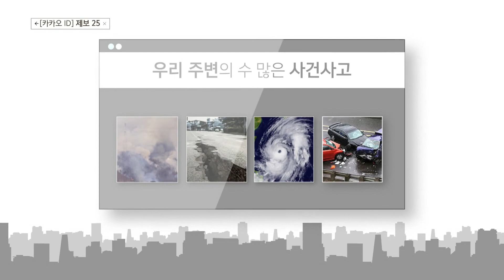21대 총선 이슈, 농업 분야 쟁점은?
패널 : 김훈규 거창농업회의소 사무국장, 유진상 경남도 정책자문단 위원

지역의 이슈를 심층분석하는 시간, 헬로 이슈토큽니다.
총선이 보름 앞으로 다가왔습니다.
본격적인 선거운동이 시작되며
각 후보별 정책과 공약 대결 역시 본격화되는 분위긴데요,
특히 경남은 농어촌 지역구가 많아
농업 분야에 내논 카드에 이목이 집중되고 있습니다.
하지만 비슷비슷하거나 내용 접근이 쉽지 않아
혼란스럽기도 한데요,
오늘 전문가 두 분 모시고 꼼꼼히 분석해 보겠습니다.
패널 소개합니다.
거창농업회의소 김훈규 사무국장,
경남도 정책자문단 유진상 위원 나오셨습니다.
1.
김훈규 국장은,
거창군에 거주하면서 농업회의소 사무국장 직을 맡고 있고,
또 경상남도 농정혁신 분과위원장직도 수행중입니다~
총선에서 농업 분야 정책이나 공약,
더욱 꼼꼼히 챙겨보셨을 것 같은데요,
이번 총선에 있어 농업 분야 정책과 공약의 중요성,
그리고 그 이유,, 전문가의 시선에서 어떻게 판단하십니까?
1-1.
경남 지역 농업인들이 역대 선거와 이번 총선에 미치는 영향,
어느 정도라고 생각하십니까?
2.
이번에 각당에서 이야기하는 농업 분야 공통적인 정책이 있더라고요.
꾸준히 제기되어 온 우리 지역 농업 분야의 이슈여서,
예상되었던 정책이다, 라는 반응도 있고,
이렇게 꾸준히 요구되어 온 정책이라, 이번 총선을 계기로
완전하게 수면 위로 떠오르게 되어 좋다, 라는 반기는 목소리도 있습니다.
각 당의 공통적인 농업 분야 정책들 보면서,
심사숙고의 흔적을 어떻게 평가하십니까?
2-1.
김훈규 국장님은,
각 당, 혹은 후보가 꺼낸 농업 분야의 비슷한 공약들 중에서,
가장 관심이 가는 정책, 무엇이 있었는지 궁금합니다.
2-2.
현실적이지 않은 정책이 있지만,
그래도 나름 발전적이다, 라고 평가하는 건가요?
3.
현실적이지 않다는 건, 그만큼 선심성, 이벤트성 공약 의심이 간다,
이렇게 해석해도 될까요?
4.
현재 농업 분야가 직면한 어려움에 있어서 적절하면서 현실적인 정책이 나왔다고 생각하십니까?
5.
경남 지역에서 농업 분야 전문가의 출마 부재,,는 현실화된 모습입니다.
창원의 한 지역구에는 농협 조합장 출신의 예비후보가
결국 공천을 받지 못하기도 했습니다.
반드시 농민만이 농민의 대변자가 아닐 것이다, 희망의 전제 앞에!
각 당에, 또 지역 후보에 요구하고 싶은 부분이 있을 것 같은데요,
제안 부탁드립니다.
6.
지난 시간에 총선 공약과 정책에서 청년 분야를 짚었는데,
그때 일자리 정책들의 구체적이지 못한 부분을
예리하게 지적한 바 있습니다.
이번 각당의 정책들을 볼 때, 청년과 농어촌을 연결할 수 있는
여러가지 방안들이 보입니다.
함께 고민하면 시너지 효과가 나지 않을까 싶은데요,
실현 가능성과 효과, 어떻게 예상합니까?
6-1.
실제로 김훈규 국장은 농촌에서 일하는 일꾼입니다. 젊은 층에 속하는 편이죠?
이런 정책이 반가울텐데, 맞습니까?
혹시 우려되는 부분은 없는지 말해주시면,
각당에서 정책을 구체화 할 때 제언이 될 것 같습니다.
7.
이번 코로나19 사태를 겪으면서,
우리 사회의 순환 구조를 살펴 볼 때,
농업 분야에 상당한 충격을 갖고 왔고 현재도 진행 중입니다.
우연하게 총선과 맞물린 상황에서,
공약 수립에 반드시 고민해봐야 할 내용이라는 의견이 많은데요,
어떻게 생각하십니까?
8.
최근 경남 지역 농촌의 가장 큰 문제가 인구 소멸, 도시 소멸 위기입니다.
엎친데 덮친 격으로 코로나19 사태가 터지면서, 더욱 심화하고 있는데요,
농업인들에게도 깜깜이 선거가 되지 않을까, 우려가 나오고 있습니다.
기우일까요?

오늘은 거창농업회의소 김훈규 사무국장,
경상남도 정책자문단 유진상 위원과 함께
이번 총선의 정책 중 농업 분야를 분석해봤습니다.
유권자 여러분의 소중한 한 표에
좋은 길라잡이의 시간이 되었길 바라면서,
오늘 헬로 이슈토크는 여기서 마무리하겠습니다.
감사합니다.